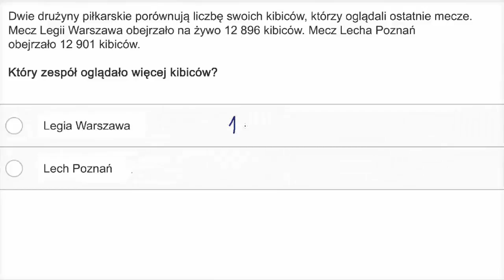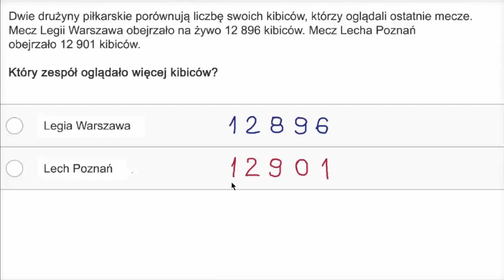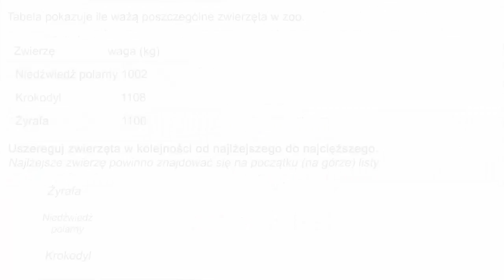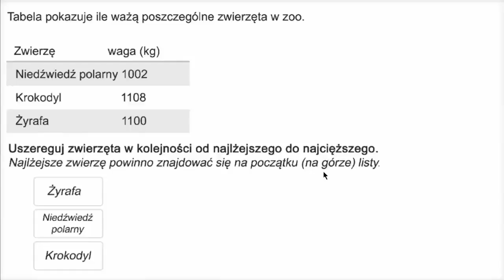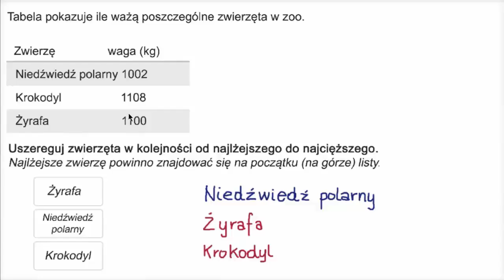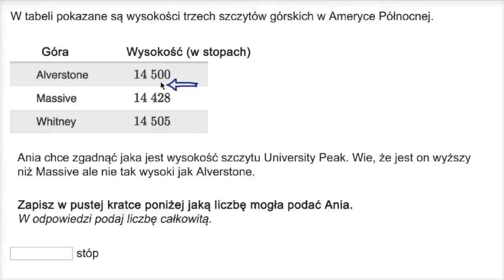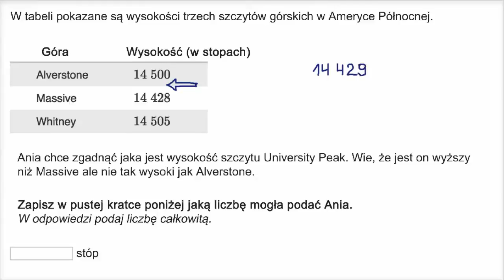Zadania tekstowe o porównywaniu wielocyfrowych liczb całkowitych